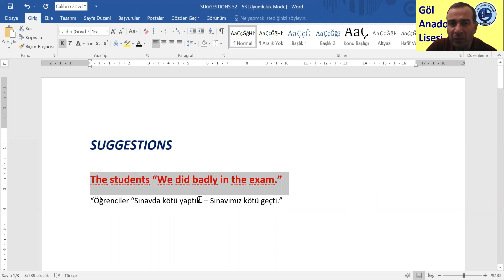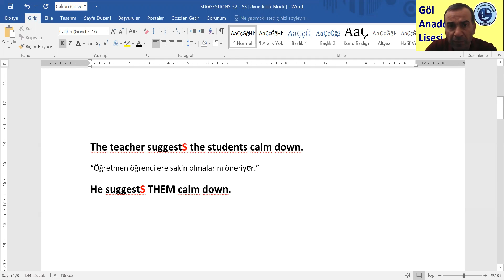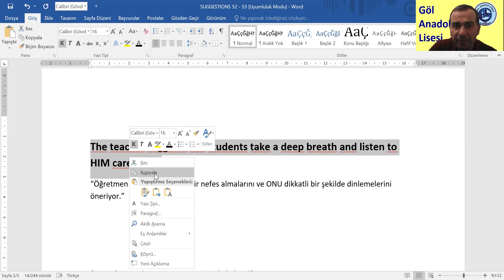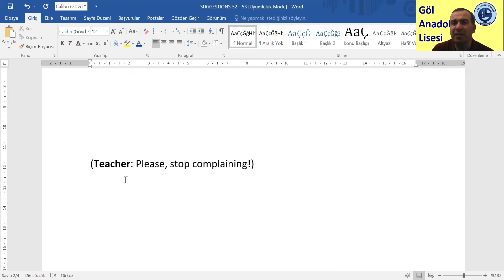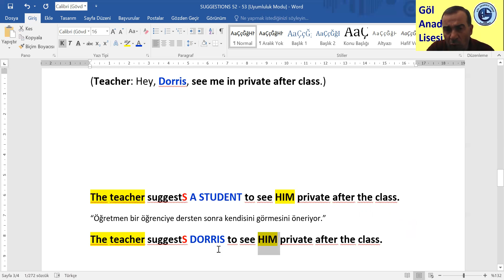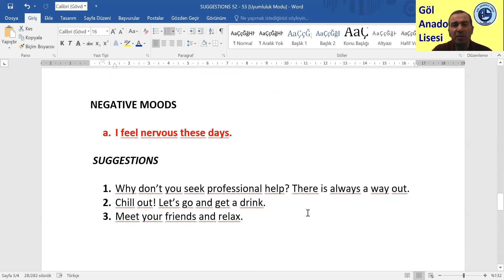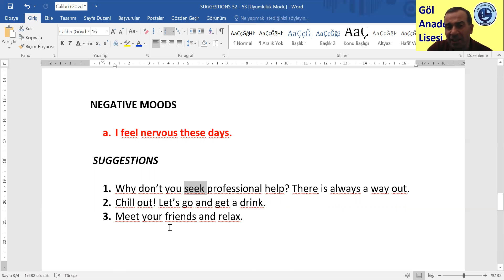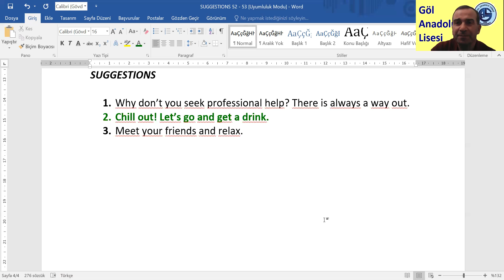12 Count me in SB -Suggestions 52 53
Öneride bulunma, teklif etme yapıları ile ilgili örnekler